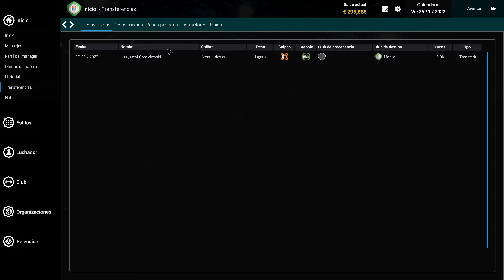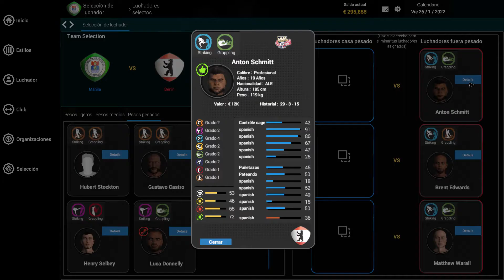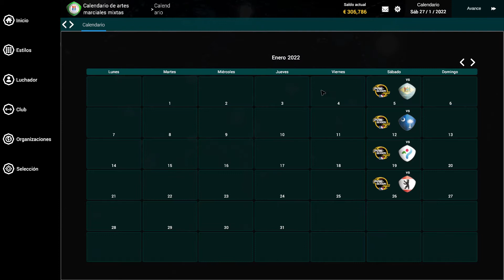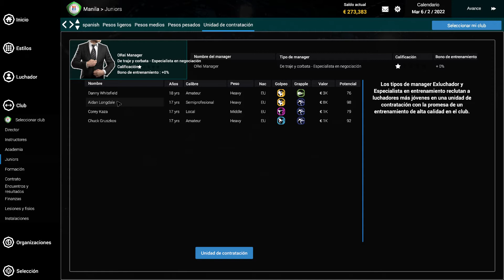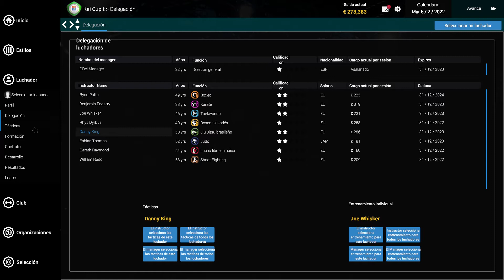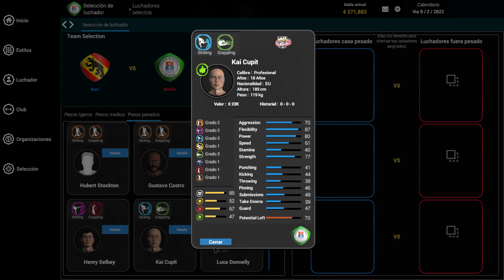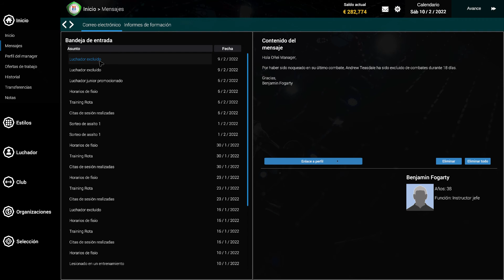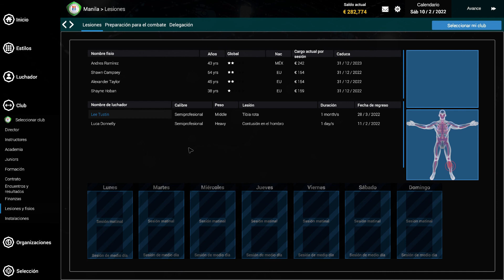MMA Team Manager #25 - T4 - El morbo contra Berlin, y el debut en League 6 contra Bern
Nos ponemos a los mandos de un club de lucha de artes marciales, con MMA Team Manager.
Gestionaremos nuestros luchadores, personal (entrenadores y fisios), y nuestras instalaciones de entrenamiento.
En cada combate seleccionaremos nuestros combatientes y la estrategia para ganar a nuestro oponente, para subir desde la 7ª división.